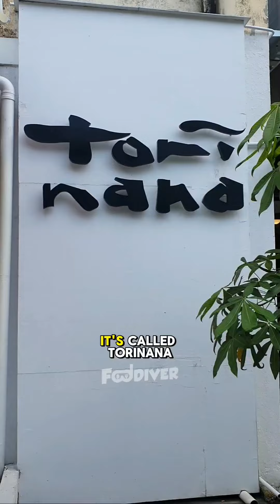Muslim Friendly Japanese Fusion Restaurant in Malaysia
ToriNana 📍Seksyen 17 Petaling Jaya

This humble Japanese fusion restaurant is definitely very demure, very cutesy indeed! 😍available for alfresco area and a cozy inner space!

They have a wide variety of dishes, more to choose for everyone! 🤤 it's also pork free and alcohol free! 😮✨

Muslim-Friendly